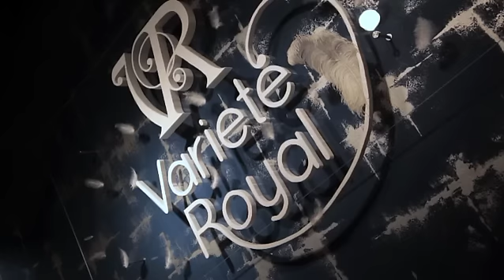Friedrichsbau Varieté Stuttgart Imagefilm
Clownesk bizarr, circensisch verspielt oder auch poetisch gefühlvoll kommen die Shows daher, die eigens für das Friedrichsbau Varieté alle zwei Monate neu inszeniert werden. Ganz in der Varieté-Tradition der 1920er Jahre kann vor und während der Vorstellung gegessen und getrunken werden. Ob Amuse-Gueule oder fluffiges Dessert, die Speisekarte birgt so manch inspirierende Gaumenfreude.